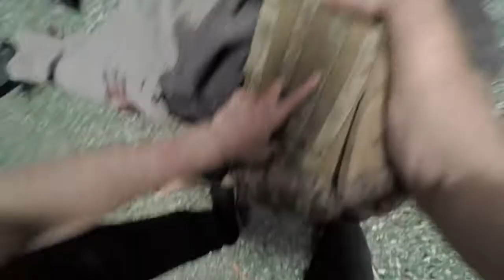ZOMBIE PARKORE POV CHASE/ COPYRIGHT ©️©️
Zombie Escape Parkore